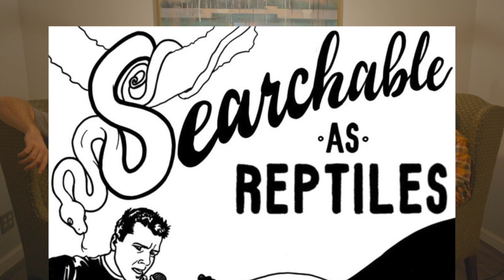Ep.27 The Spirit of the Tinley Park Reptile Show